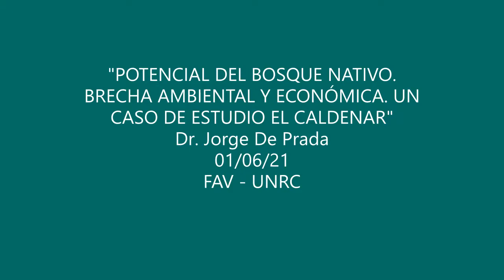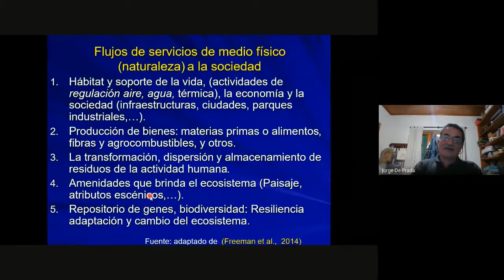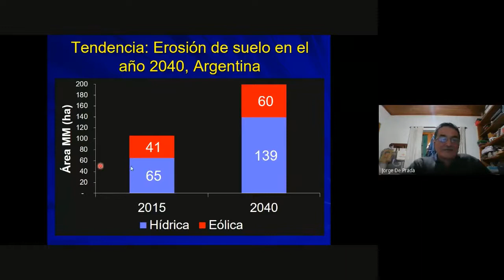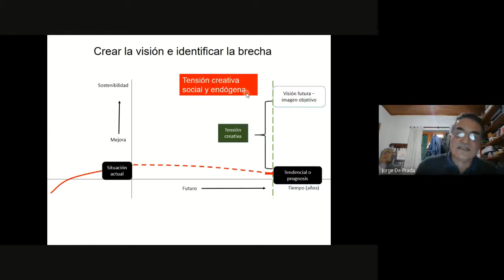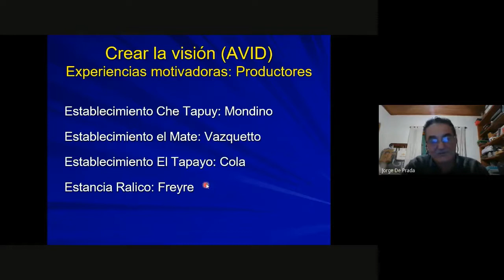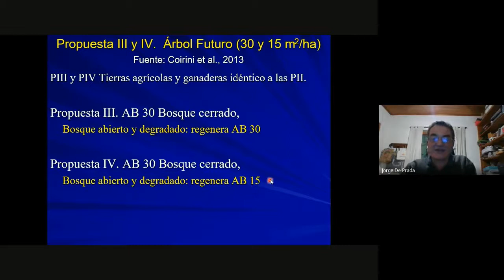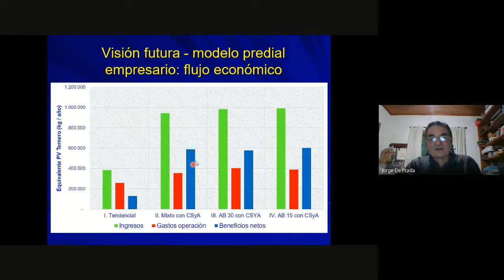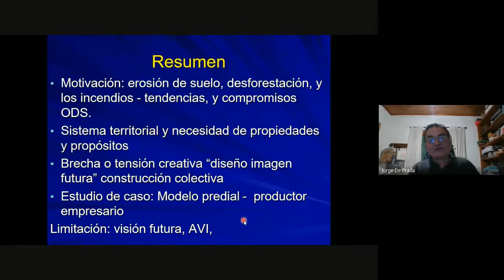Charla - Potencial del bosque nativo. Brecha ambiental y económica. Un caso de estudio el caldenar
Disertante Dr. Jorge De Prada. 1 de junio de 2021. FAV - UNRC.